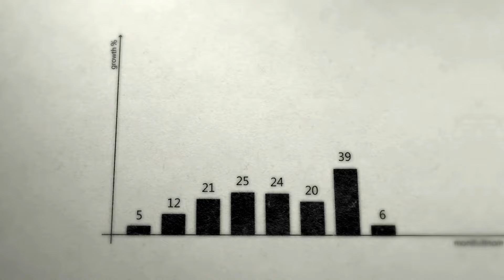How to Naturally Increase Testosterone Levels in the Body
Unlock the secrets to enhancing your vitality and overall well-being with our comprehensive video guide, "Boost Your Vitality: How to Naturally Increase Testosterone Levels in the Body." This informative and engaging presentation is designed for anyone looking to improve their health, energy levels, and quality of life through natural and holistic methods.

Also watch:
TOP 5 Benefits That will TRANSFORM Your Body If You Plank For 1 MIn